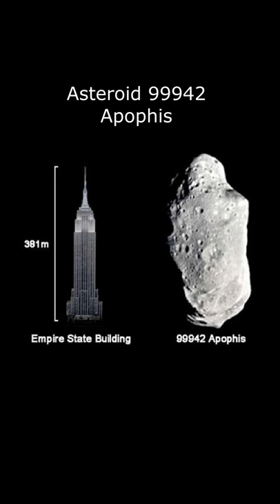HISTORY-MAKING Asteroid on the Way!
A potentially hazardous Asteroid is heading toward Earth.  And it's as big as the Empire State Building.

It's called Asteroid 99942 Apophis.  It weighs 59 billion pounds (59,502,764,563 pounds, 26.99 billion kg)

Mark your calendar for Friday the 13th, April 13, 2029.

Initial observations indicated a probability up to a 2.7% chance that it would hit Earth.  It caused a brief period of concern in December 2004"

But the current estimate now says it will pass us around 19,600 miles away (31,600 kilometers).  That's 10 times closer than the moon.

It will be the closest asteroid of its size in recorded history and will be visible to the unaided eye.  An asteroid this size is expected to impact Earth once every 80,000 years.